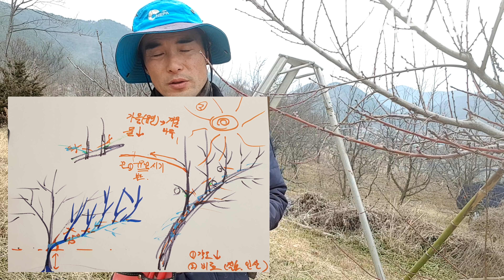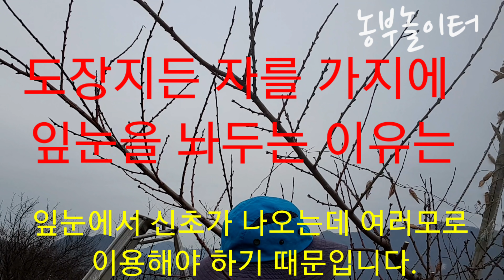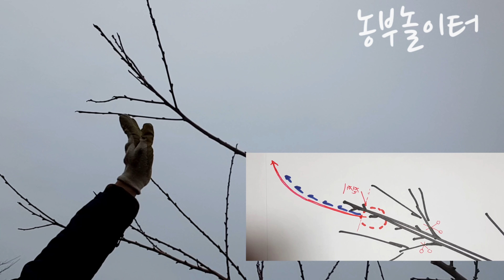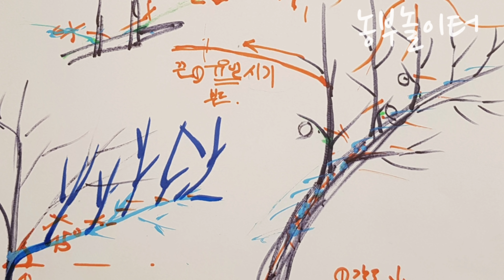복숭아나무 수명을 늘리는 전지법과 나무 죽이는 전정법 pruning to save the life of a tree and pruning method to kill tree.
복숭아가지치기 복숭아전지 복숭아전정 단초전정 과일굵게하는전지법 정지전정 귀농귀촌교육 나무수형잡기 결과지 단과지 도장지 All-round method to save the life of tree and pruning method to kill tree#청도군이야기#농부놀이터DuBoTV